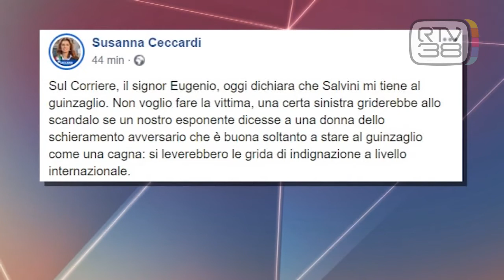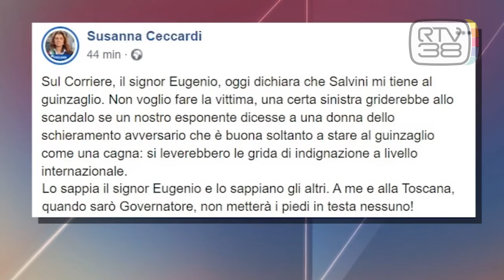GIANI ATTACCA: "CECCARDI AL GUINZAGLIO DI SALVINI"